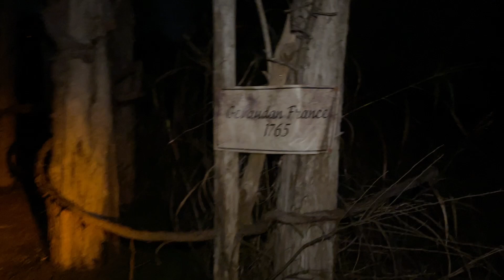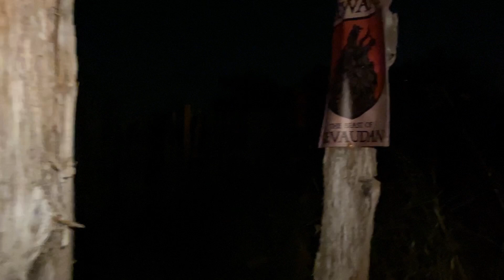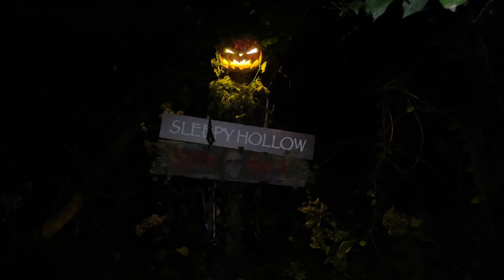Grim Trails Haunted House Walkthrough Louisville Kentucky